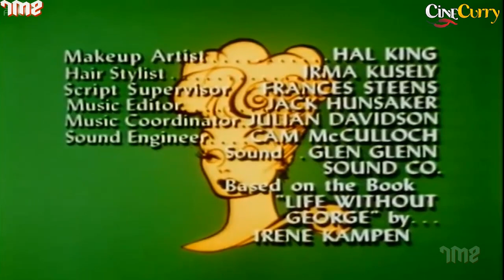Popular Sitcom The Lucy Show | Lucy and the French Movie Star | Lucille Ball, Gale Gordon